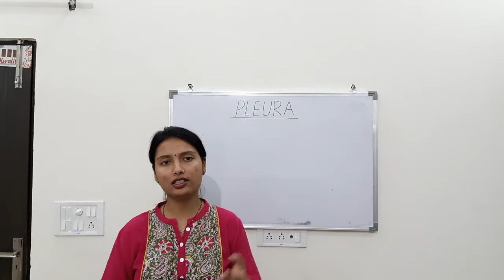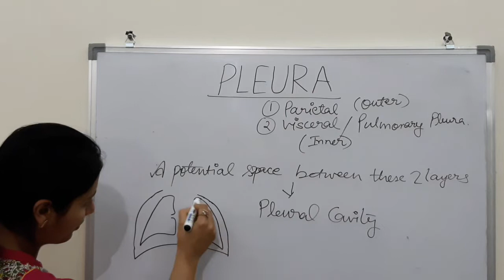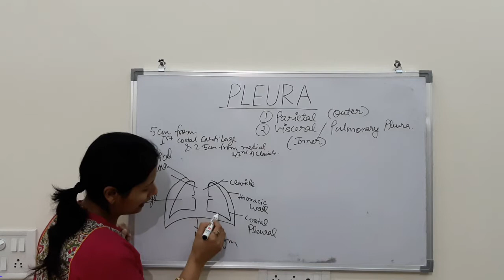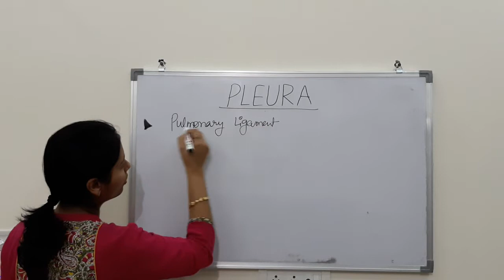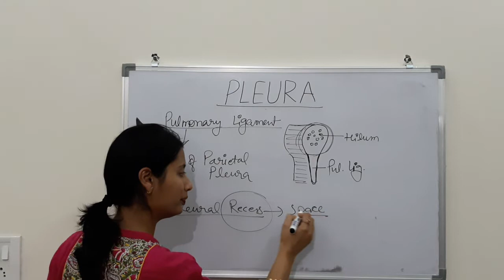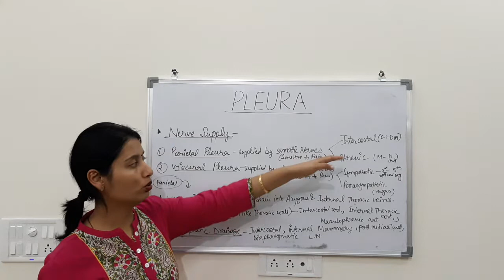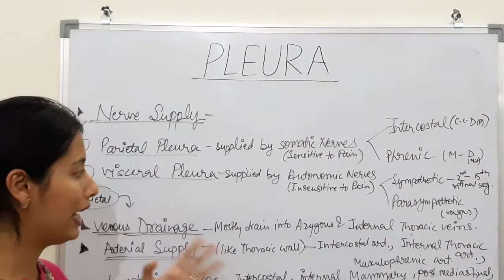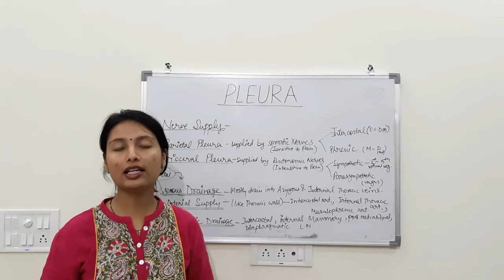PLEURA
It is about structure of the serous layer covering the lungs,called as pleura,with its clinical importance.